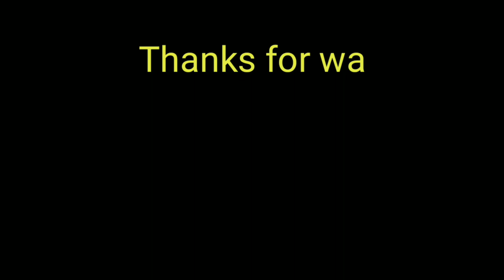Makai ki kashat k liy zameen ki tiyari|Corn farming|Mix Video Library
Makai ki kashat k liy zameen ki tiyari|Corn farming|Corn Farming in Punjab Pakistan|corn farming k liy zameen kis tarah tiyar ki jati hy